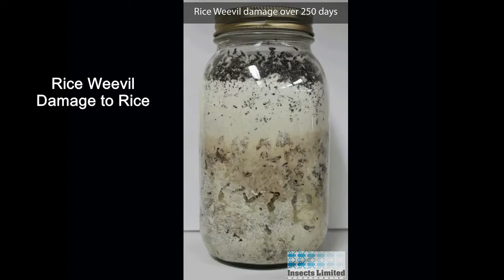Rice Weevil - Life Cycle and Biology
The Rice weevil, Sitophilus oryzae damages millions of bushels of grain each year. The life stages and feeding habits of this stored-product pest is covered here. Pheromone monitoring traps are useful tools to help you manage this weevil pest.